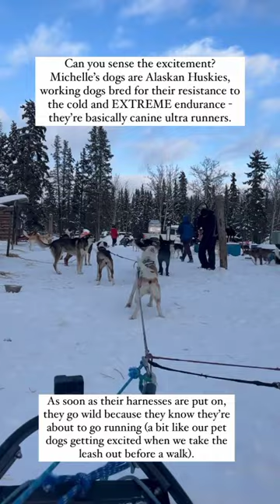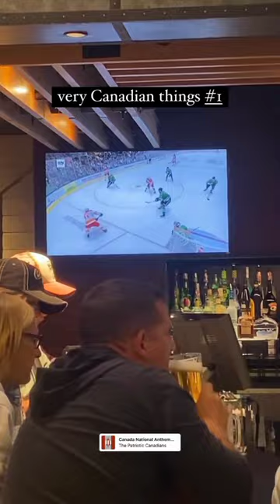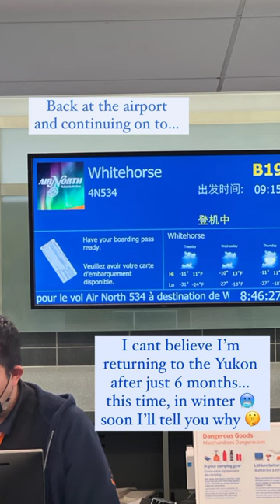eva enjoy at yukon